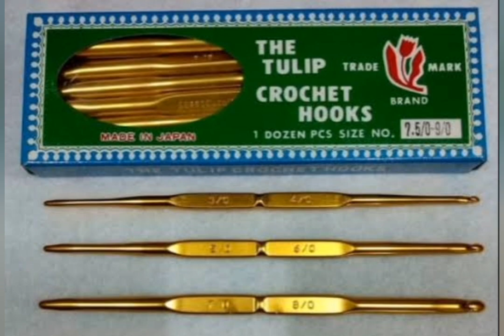Bedanya Rajut Crochet dan Knitting | Cochet And Knitting | belajar merajut | Rajut Untuk Pemula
Assalammu'alaikum teman-teman..

di video kali ini saya Mei Shinta Rosmawati akan memberi sedikir penjelasan untuk teman2 yang akan atau sedang belajar merajut..
pertama2 sebelum kita belajar merajut, kita harus tau apa Bedanya Rajut Crochet dan Knitting..
jadi tonton video saya kali ini ya...